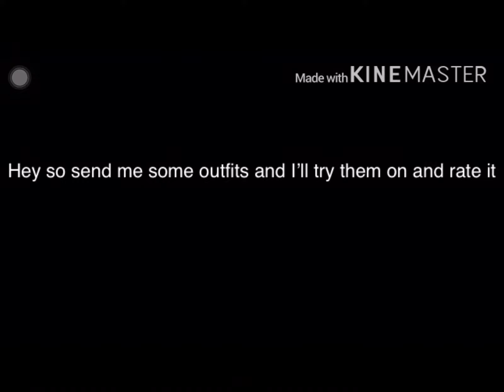Click on dis video pls :s